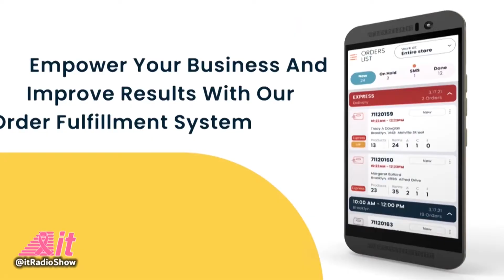stor.ai on "Into Tomorrow"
The way the world shops is changing. stor.ai is an end-to-end digital commerce solution for grocers. In this segment, Dave chats with CEO, Orlee Tal, about how stor.ai's solution helps both grocers and consumers.